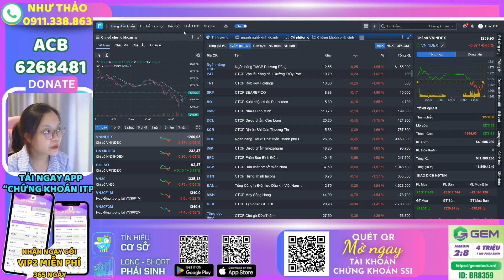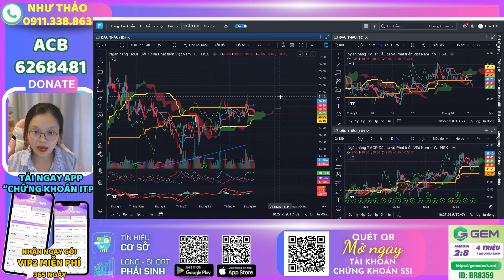NHỊP BANK Số 2: Cổ Phiếu Ngân Hàng Nào Sẽ Bùng Nổ Sắp Tới?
Bạn đang phân vân nên đầu tư vào cổ phiếu ngân hàng nào? Trong video này, chúng ta sẽ cùng khám phá và phân tích kỹ lưỡng những mã cổ phiếu ngân hàng tiềm năng có thể bùng nổ trên thị trường chứng khoán. Đừng bỏ lỡ cơ hội cập nhật xu hướng và các tín hiệu thị trường quan trọng giúp bạn đưa ra quyết định đầu tư thông minh nhất! Hãy nhấn theo dõi để không bỏ lỡ bất kỳ thông tin nào về đầu tư tài chính.

🫰 Mời Cà Phê: 6268481 NH ACB - Nguyễn Thị Như Thảo
🫰 Mời Anh Chị mở  tài khoản CTCK SSI/hoặc chuyển tài khoản về ID: 2669

⛳️ Tham gia làm hội viên để ủng hộ kênh Ichimoku Trịnh Phát:
⛳️ Lịch Phát Sóng Livestream kênh Ichimoku Trịnh Phát hàng ngày: